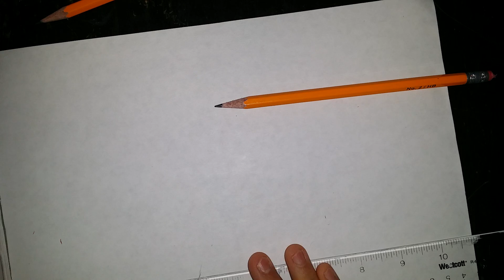Ken Kaneki sketch part 1